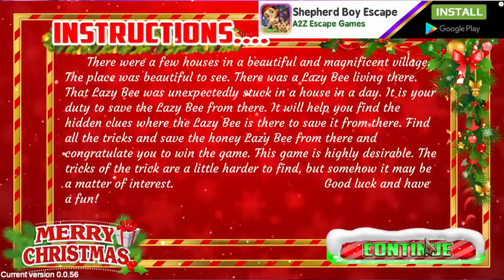G4K Santa Claus Quill Pen Escape Game Walkthrough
F.S Developer: Ethan